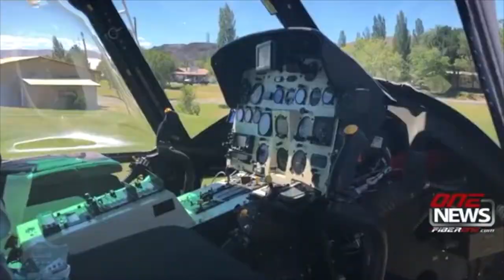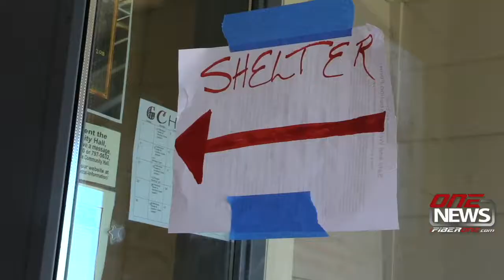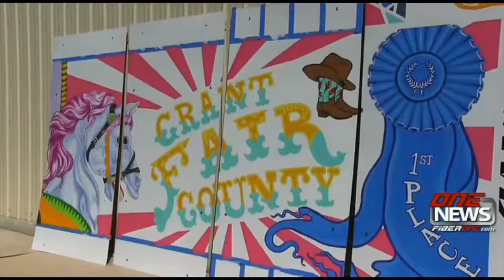iFIBER One News (07/10/18)